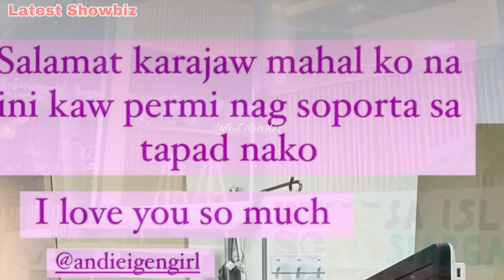Andi nalulungkot sa pinagdaraanan ni Philmar ngayon dahil pabalik balik sa gamutan at ito ang final